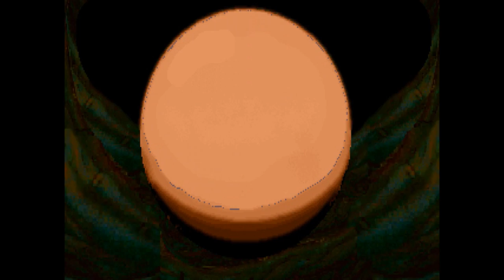Discworld - To bylo grane #08 (Stare Retro Gry)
Gra sygnowana nazwiskiem Terryego Pratchetta - Discworld to jedna z najtrudniejszych gier adventure w historii, mnóstwo nawiązań do książek, wszechobecny humor no i oczywiście Eric Idle jako Rincewind. Jak w to sie gra dziś? Zapraszam

Tytuł: Discworld
Developer: Perfect 10 Productions

Zapraszam także do subskrypcji kanału i oglądania moich innych filmów.